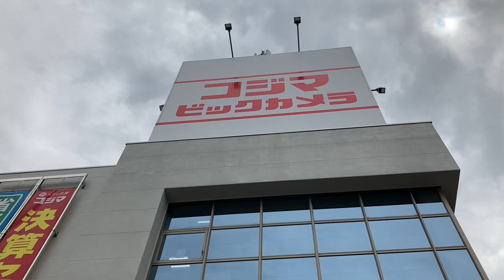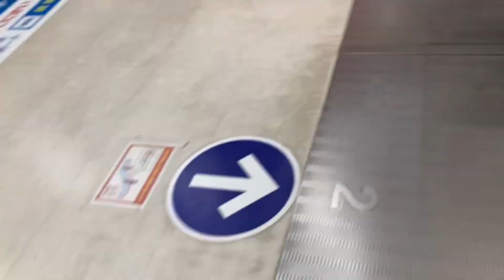コジマ×ビックカメラ新潟店 エスカレーター escalator Kojima × Bic camera Niigata Japan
バイパスの近くにあります。エスカレーターがあってよかったです🤭